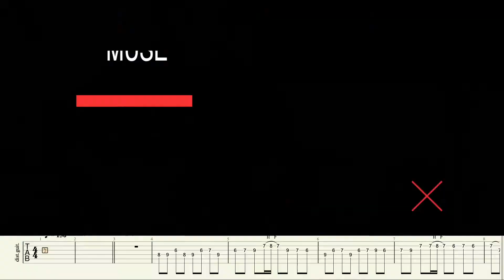MUSE - Plug In Baby cover | tab | guitar cover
Кавер от моей ученица Анны!

this is a cover of original song by MUSE - Plug In Baby